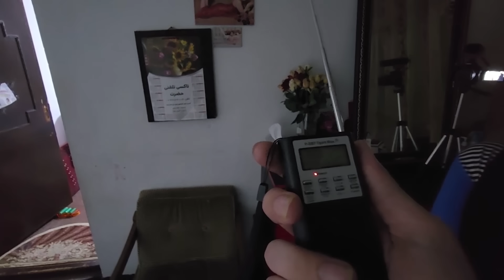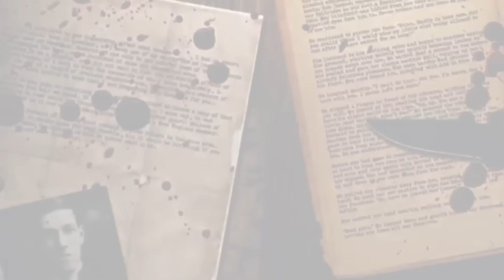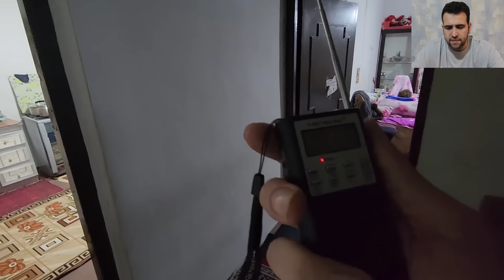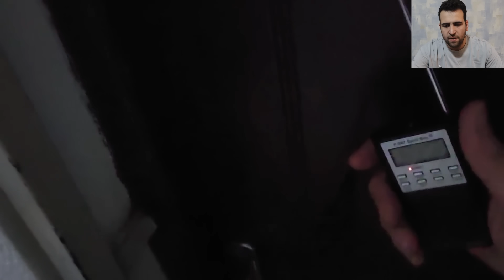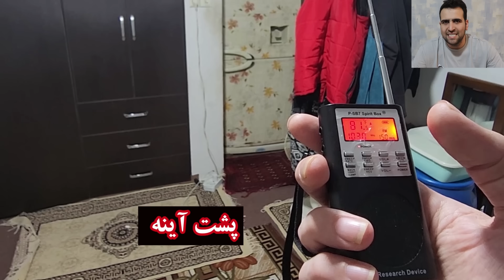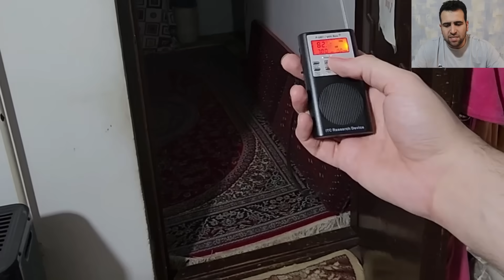پاکسازی وحشتناک خانوادیه ای که جن عاشق دخترشون شده و دامادشون دیوانه کرده 😱 ترسناک واقعی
در این ویدیوما رفتیم به خونه خانواده‌ای که توسط اهریمن و جن‌ها تسخیر شده بود و شاهد مراسم جن‌گیری شدیم. یک تجربه ترسناک که هرگز فراموش نخواهید کرد! ... شاهد مراسم جن گیری توسط پویا بیگ بوی و تسخیر یک خانواده توسط اهریمن خواهید بود. جن زدگی چیست؟ چگونه با جن ها بجنگیم؟ تمام این سوالات و رازهای جن زدگی را در این ویدیو پیدا خواهید کرد! .. در این ویدیو، تجربه تسخیر خانه توسط اهریمن و جن ها را با شما به اشتراک می‌گذاریم. اگر به دنبال مراسم جن گیری ایرانی هستید، این ویدیو را از دست ندهید! و شما شاهد تسخیر خونه خانواده توسط اهریمن و جن ها در ایران هستیم. یک مراسم جن گیری ترسناک که هه چیز را تغییر داد.  حاوی جزئیات وحشتناکی است که شما را وحشت زده خواهد کرد.

رفقای عزیز مشترک شدن یادتون نره ها همون سابسکرایب بزنید زنگولشم فغال کنید
تا عشق ندی تو زندگیت حتی شده یه لایک شک نکن خدای بزرگ هیچی نمیده به
آدم بی عشق خود خواه
  صفحات مجازیه من:
لیست و آدرس(لینک) ویدیو های خفن کانال که بهترین باز خورد داشتن چنتا جدیداشو اینجا میزارم که حتما اگه تازه هستی تو کانال یه سر به اینام بزنی
رفتیم زندان وحشتناک سیاه چال جن کرمان به قصد کشت اومدن بالا سرمون 😱 مراسم عروسی وحشتناکی داشتن

رفتیم خونه خانواده به شدت تسخیر شده توسظ اهریمن و جن ها  داخل بدن زنش با صدای جن منو تهدیید میکرد

مصاحبه وحشتناک خانوادیه ای که جن عاشق دخترشون شده و دامادشونو حلق آویز کرده 😱 بسیار غم انگیز

مصاحبه وحشتناک و غمگین با زن گیلانی که شوهرش از دست اجنه نجاتش داده 😱 جلو چشمام جن بدنشو چنگ
رفتیم قلعه نفر کرمان وحشتناک ترین بزرگترین قلعه تسخیر شده با اجنه دو هزار ساله😰 قربونی بردیم برای جن
از عروسی جن ها کامل واضح فیلم گرفتیم 😱😱 انگار پاتختی گرفتن اول ببین بعد قضاوت کن
لحظات احضار شدن وحشتناک جن برای بردن قربانی و پوست پیاز کاملا واضح 😱 عاقبت کلاه گذاشتن سر جن
ویدیو تکان دهنده از عشق..بازی دقیقا کنار سنگ حجر ال اسود وسط خونه خدا ❌️😱 کاملا واقعیه
ویدیو واقعی زنی که از جن حامله شده علنی و دنیارو شوکه کرده 🔞❌️ شکمش اومده بالا فهمیدن جن توشه
تو یکی از وحشتناک ترین کارخونه های تابوت سازی ۲۰۰ ساله گیر افتادم❌️ ترسناک ترین شب زندگیم
ویدیو وحشتناک از نشان دادن علنی و واقعی جن تو لایو جن گیر ترک ❌️😨 با صدای جن کاملا واقعیه
دیده شدن موجودی بسیار وحشتناک ما قبل تاریخی کنار جاده (تو ایران) 😱 ویدیو ها فوق ترسناک
ویدیو خفت شدن بچه باز ها وسط کار یهو لخت کامل غوغای بپا کردن تو یوتیوب ❌️😰 ویدیو های ترسناک وافعی
طلسم شدن عروس داماد وسط عقد توسط یکی از دوستای عروس جادوی لوندی 😱 ترس شدید جادوگر از آیه های
ویدیو وحشتناک گیر افتادن چند توریست گم شده توسط قبیله آدم خوارا😰 بسیار ترسناک ۴ روز پیش اتفاق افتاده
عشق بازی با موکلین جنی با نوشتن دعا مخصوص در مشهد و شهرهای ایران ❌️😱 مستند پیامبر زن واقعی
جادوگری که موفق شده وارد پرتال دنیای آینه بشه از ابعاد داخلش فیلم بگیره واضح 😰 ترسناک آخر زمانی